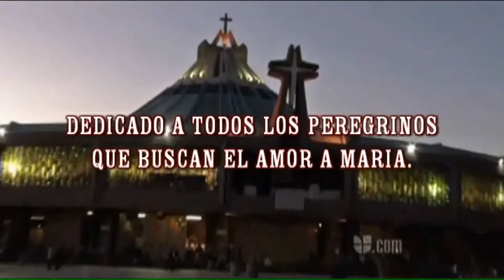PEREGRINO DE AMOR